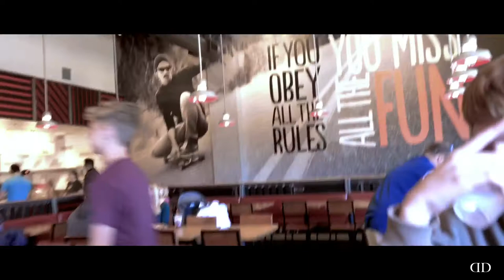Blaze Pizza - UCF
Just a little family trip to Blaze Pizza before the 2017 year ends.

Equipment:
Apple iPhone 8 plus with FilmicPro and LumaFusion
Drone
DJI Mavic Pro